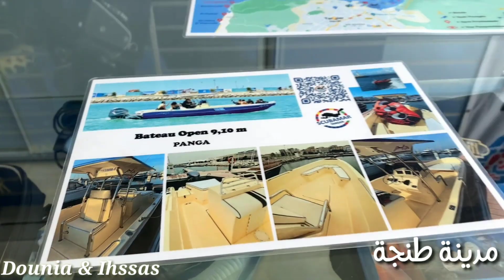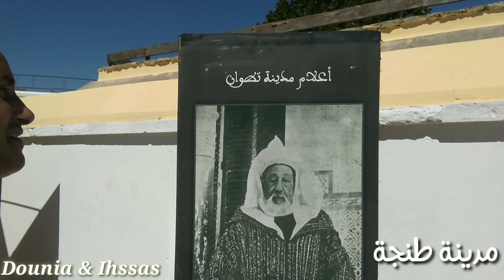أول فلوك لينا فطنجةوفدارنا جديدة😍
صلي و سلم على سيدنا الحبيب محمد صلى الله عليه و
 سلم💖
 2 اضغط على الجرس (  🔔 ) بجانب زر الاشتراك
 3 ، شمارك مقاطع الفيديو الخاصة بي مع أصدقائك وعائلتك يشرفنا اشتراكك بالقناة: